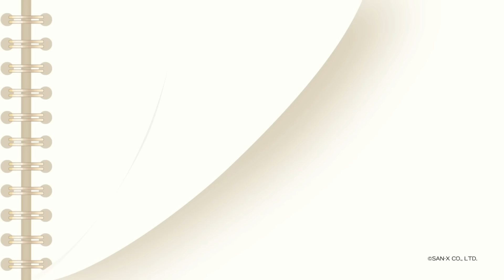すみっコぐらし「すみっコドローイング」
2024年10月発売予定　🎨すみっコドローイング🖍️

すみっコたちのまいにちをスケッチしました。
ごろごろしてみたり、むにむにしてみたり。
じゆうきままに過ごしている。そんななんでもないすみっコたちのいちにち…